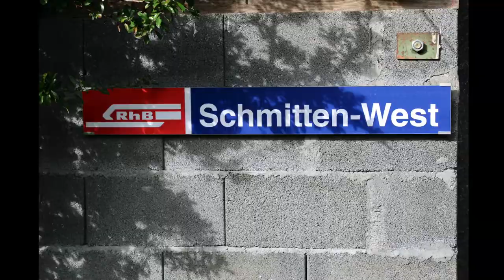My RhB Ge 4/6 in fall 2022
I was experimenting with my new Canon 2000D.
I guess I suck at taking pictures.